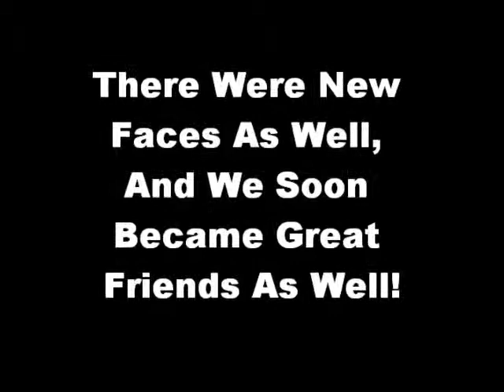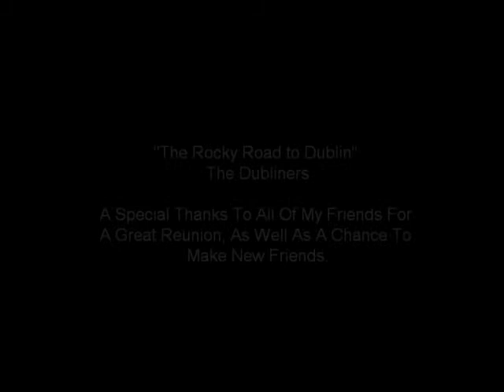Fisticuffs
My friends and I wrestled. This somehow reminded me of the boxing scene from Sherlock Holms, so I added the music from that scene.